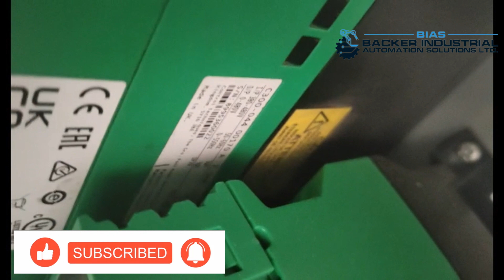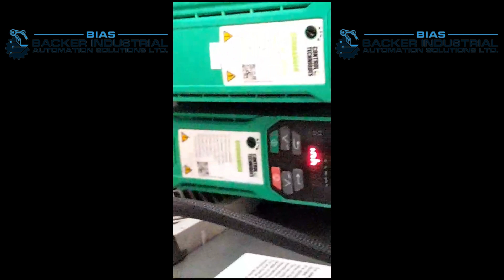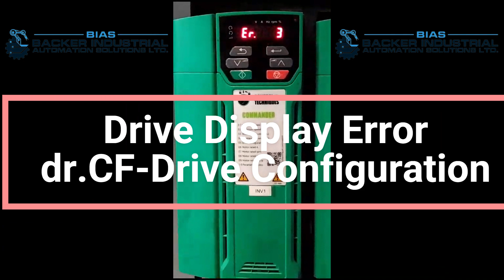Nidec Commander C300 Drive display Error dr.CF │Drive Configuration Error │controltechniques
In this video, you will learn how to remove the trip and how to recover the Nidec C300 AC drive from bad condition or take the recommended steps to recover it.
Machine Model: DETTIN HYDROEXTRACTOR BERTA 24-36 (from Machine Manual)
DETTIN HYDROEXTRACTOR FOR YARN
Nidec C300 AC Drive │ Model: C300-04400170A 7.5KW │ Trip   dr.CF │

dr.CF Error Description:
Drive Display: dr.CF - Drive Configuration
 Serial code=232

The Hardware ID does not match the user  Software ID.
Sub-Trip Reason:
1. The Hardware ID does not match the user software ID (size 5 Upwards only)
2. Invalid Hardware ID.
3. The Hardware ID does not match the user software ID (Size 1-4)
Recommended actions:
+ Customer Changed the Control Card
+ Hardware fault- contact the supplier of the drive.
+ It is not possible to repair
+ Go with new Drive

                                                            Did this Clear the Error?
                                                                        YES
                                                                         NO
                                                       If this is not what you are seeing
                                                                  SEND US FEEDBACK
Scope of Field Automation:
PLC,HMI, VFD & SCADA Automation  |  IIoT  |  Control Panels  |  Turnkey & Retrofitting Projects
Our Product Portfolio:
PLC | VFD | Servo | IPC | HMI | SCADA | IIoT | Different types of Sensor | Process Controllers | Control Panels | Switchgears

Siemens | Allen Bradley | Control Techniques | Emerson | Nidec |Schneider | GE | Mitsubishi | Omron | Delta | ABB | Fuji | Fatek | Panasonic | Danfoss | Yaskawa | L&T
Selec | Autonics | Vertex | Yudian | Parker | NORDAC Drive Systems

With rich experience, we are equipped with a strong technical and after-sales support team to ensure the success of all our Projects.  Our team of expert engineers can design, program, implement and test complex applications easily.

What You Get Advantage from Backer industrial automation Solutions Ltd:
Focus on Innovation & Quality | Dedicated and Experienced Team of Engineers | Service Oriented Approach | Optimized & Economical Solutions | Wide Range of Products and Solutions
Looking forward to building a long-term business relationship with your organization.
Engr. Mizanur Rahaman

Hope you will love the channel Much more. Have a great Journey :)